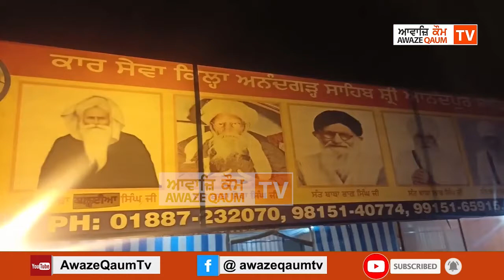ਕਿਸਾਨ ਆਗੂ ਬਲਦੇਵ ਸਿੰਘ ਸਿਰਸਾ ਕਿਸਾਨ ਮੋਰਚੇ ਬਾਰੇ ਹੋਏ ਲਾਈਵ Baldev Singh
ਕਿਸਾਨ ਆਗੂ Baldev Singh Sirsa ਮੋਰਚੇ ਬਾਰੇ